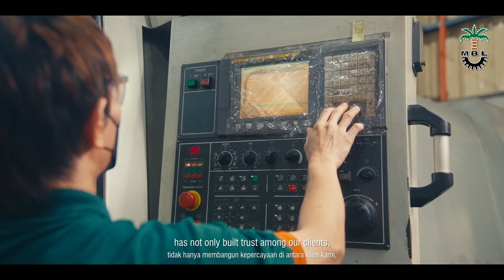Driven by innovation, recognized for excellence 🏆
From groundbreaking technology to global recognition, we are committed to delivering reliability, efficiency, and performance.

Join us in shaping the future of the palm oil industry!